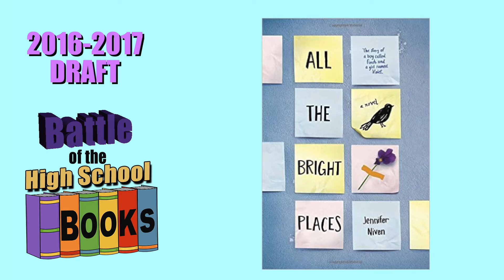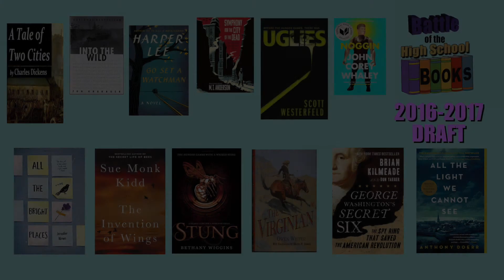High School Battle of the Books - Book Draft 2016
Ross Friebel hosts the 2016 Book Draft for the books to be read for the 2017 High School Battle of the Books Competition.
Stephen Taylor adds commentary.